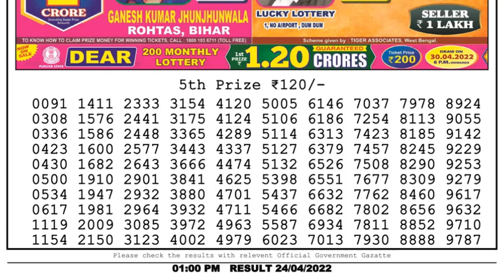Dear Lottery Sambad 1pm today 24.04.22 Nagaland State Lottery Result